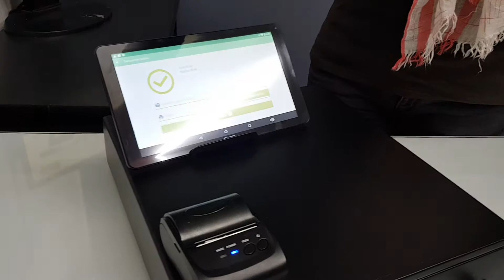PUNTO DE VENTA BASICO TABLET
Telefonos (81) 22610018 / (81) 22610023